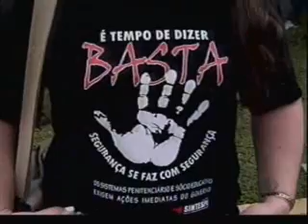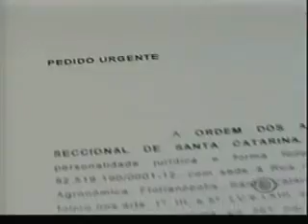Band Cidade - Band - 25/04/2013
É cada vez mais complicada a situação das unidades prisionais do estado, com a paralisação dos agentes que já dura mais de uma semana, vários serviços estão comprometidos. Entrevista com Mário Antônio Silva, sec. geral sintespe, Leandro Lima, diretor DEAP. A OAB ingressou ontem á tarde com uma ação civil pública com pedido de liminar exigindo que o sindicato disponibilizem no mínimo 30% do efetivo para que os advogados possam continuar atendendo normalmente os clientes dentro do sistema prisional de Santa Catarina. Entrevista com Leandro Pereima, conselho OAB, SC.